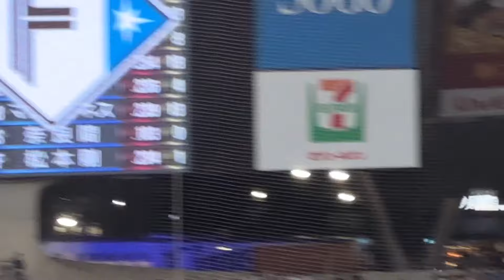【3回裏逆転まとめ】源田壮亮＆佐藤龍世連続タイムリー！【西武vs日本ハム】2024/9/23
【西武】一発攻勢で再び勝ち越し　佐藤龍世・野村大樹が二者連続で先発・山崎福也をノックアウト (日テレNEWS)

西武が2本のホームランで日本ハムとの点差を広げました。

1点を追う3回に源田壮亮選手のタイムリーなどで3-1とした西武ですが6回、先発の武内夏暉投手がランナー1塁から5番・万波中正選手にタイムリーを浴びると1アウト1塁2塁で8番・奈良間大己選手にもタイムリーを打たれ同点とされます。

さらに2アウト1塁2塁で1番・郡司裕也選手にライト方向へ痛烈な打球を飛ばされますが、ここはファーストの平沼翔太選手が横っ飛びのスーパーキャッチで勝ち越しは許しませんでした。

守備でリズムをつかんだ直後の攻撃、先頭の4番・佐藤龍世選手が相手先発・山崎福也投手のストレートをとらえレフトへ再び勝ち越しとするソロホームランを放ちます。さらに続く5番・野村大樹選手にもソロが飛び出し点差を2点に広げました。

西武は代わった生田目翼投手からも 1点を奪いこの回3得点で6-3としています。

2024年9月23日
埼玉西武ライオンズ vs 北海道日本ハムファイターズ

先発 武内 夏暉
1（右） 長谷川 信哉
2（遊） 源田 壮亮
3（中） 西川 愛也
4（三） 佐藤 龍世
5（指） 野村 大樹
6（一） 平沼 翔太
7（左） 山野辺 翔
8（捕） 炭谷 銀仁朗
9（二） 滝澤 夏央
監督代行 渡辺 久信

ファイターズ スターティングメンバー
先発 山崎 福也
1（捕） 郡司 裕也
2（三） 清宮 幸太郎
3（指） レイエス
4（左） 水谷 瞬
5（右） 万波 中正
6（二） 石井 一成
7（一） マルティネス
8（遊） 奈良間 大己
9（中） 松本 剛
監督 新庄 剛志